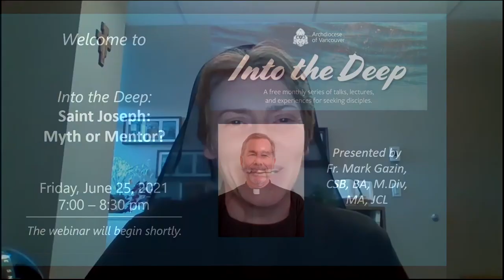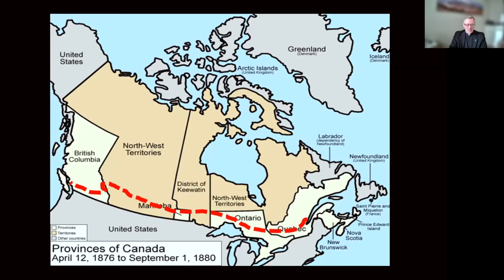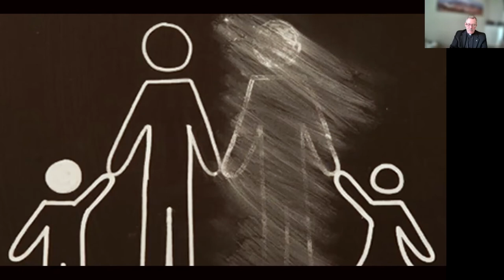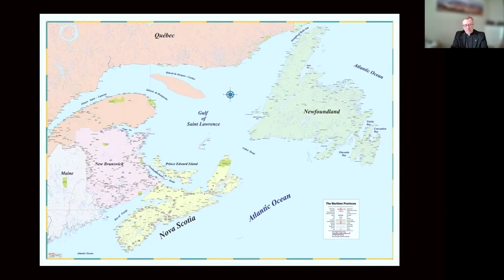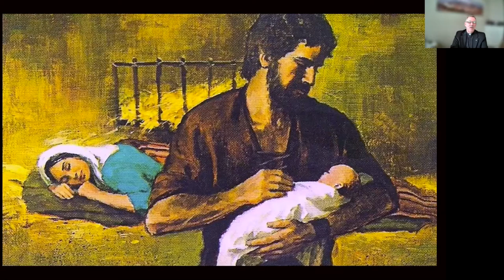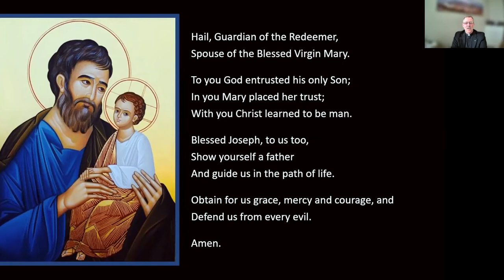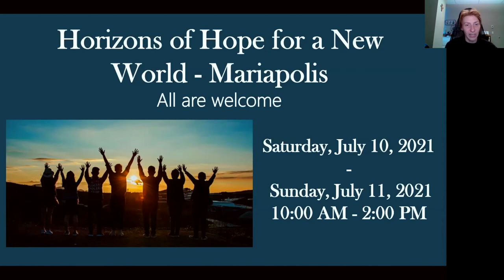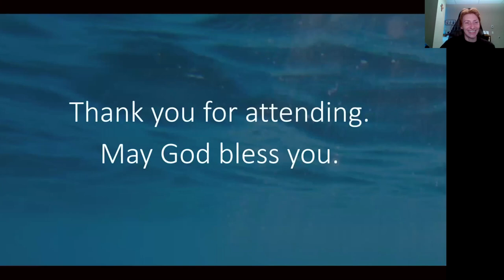Into the Deep: St. Joseph - Myth or Mentor?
Recorded on June 25, 2021 featuring Fr. Mark Gazin

We live in times of incredible education and yet, incredible confusion! For example, think of our society and its confusion about human physical anthropology. Saint Joseph, the husband of Mary, is the patron saint of Canada. During this Year dedicated by Pope Francis to St. Joseph, and on the threshold of the 154th Canada Day, join me in exploring the possibilities of how this auspicious saint can be mentor, beyond the myth, for a new generation of Canadian Catholics.

After completing my high school diploma at Point Grey in Vancouver, I went on to study at UBC, where I met the Basilian Fathers at St. Mark’s College. In 1984, the Basilians asked me to teach Spanish and Algebra at a high school in Oakland, California. The following year I completed my novitiate in Detroit, professed my vows in 1985, and went on to the Basilian seminary in Toronto. I was ordained a priest by Bishop Sabatini in 1990 at Holy Name of Jesus Parish in Vancouver. My Basilian appointments throughout North America have been in parish ministry and university campus ministry, where I often use hagiographical stories in my Sunday and weekday preaching. In 2018, I completed an Ecclesiastical Licentiate in Canon Law (JCL) at the University of St. Paul’s in Ottawa and returned home to serve in the Vancouver Regional Marriage Tribunal as Defender of the Bond among other responsibilities. As a West Coaster, I enjoy the outdoors – downhill skiing, biking, kayaking and camping. Most recently I’ve discovered the joyful and competitive nature of priestly friendship while playing the board game, “Ticket to Ride: Europe.” My maternal extended family lives in the Vancouver Lower Mainland including my mother, my brother, and his family. My two sisters, their families, and my paternal extended family live in southern California.